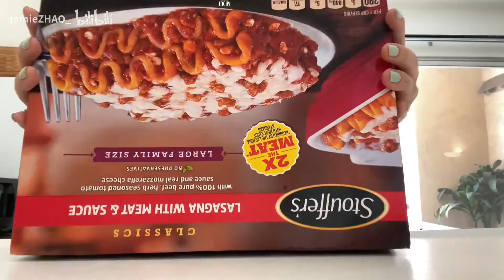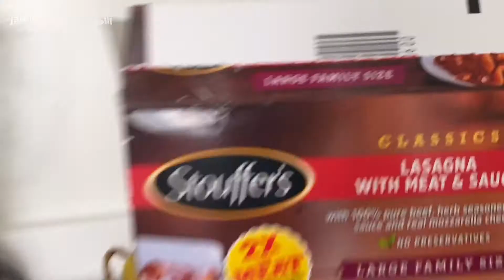VLOG 我的一周日常！工作 & 和朋友呆在一起！